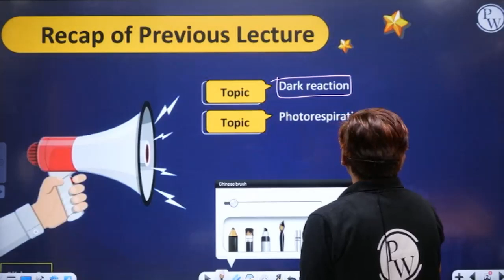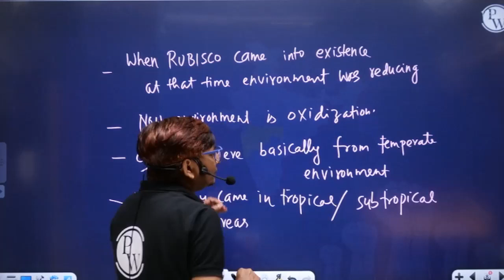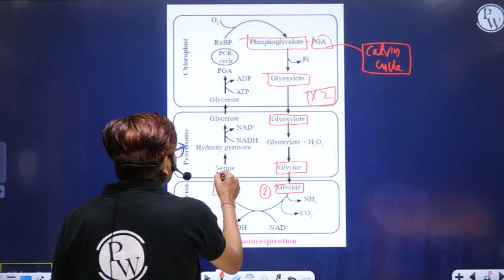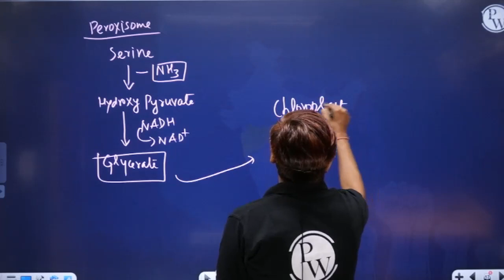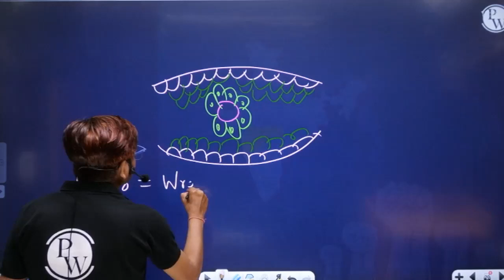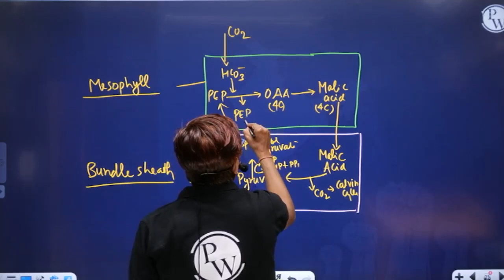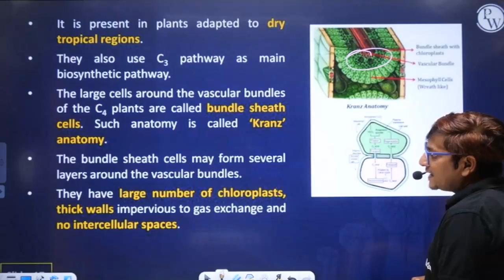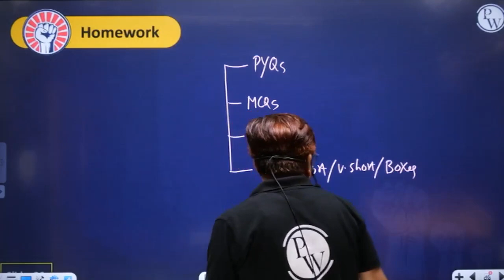PHOTOSYNTHESIS 05 | Photorespiration and C4 Cycle | Botany | Class11th/MHTCET/NEET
This video is about photorespiration and C4 cycle, which are two processes related to photosynthesis that occur in some plants. This video is based on the botany syllabus of class 11th/MHTCET/NEET and will help you to understand the mechanisms and significance of photorespiration and C4 cycle. Watch this video to learn how some plants cope with the challenges of photosynthesis in different environments.